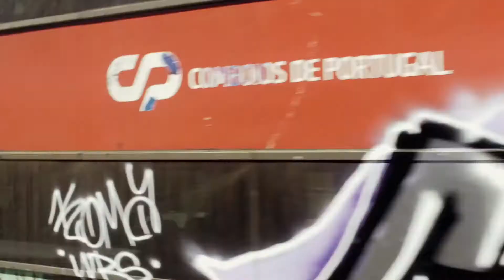Corpos Dissidentes I Cobertura de Evento I 2019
Encontro artes, ativismos e antropologias
31 Maio - 1 Junho 2019 | Lisboa

Realização, montagem | Filipe Ferraz